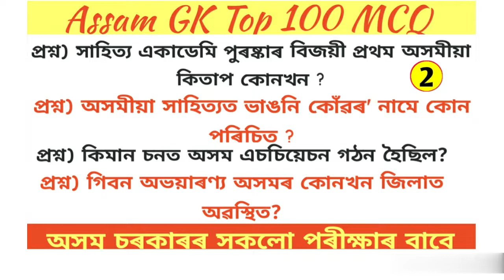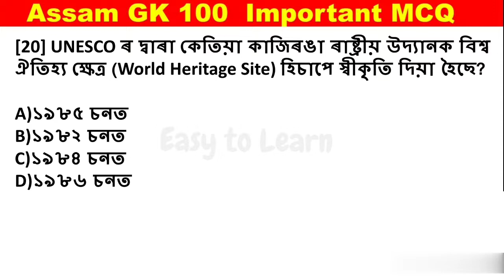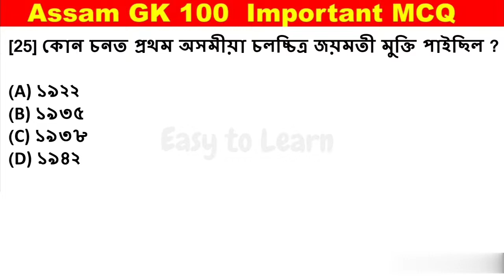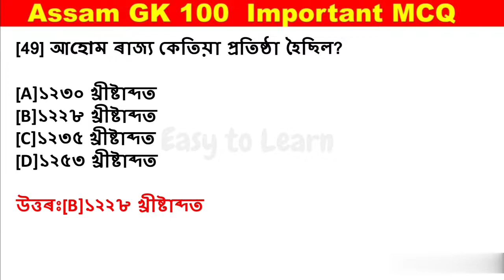Assam GK Important MCQ || Top 100 Assam GK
In this video, we are discussing about Assam GK Top 100 MCQ for All Upcoming Competitive EXAM 2021 ,Assam Govt 1 Lakh job,PNRD, Assam Agriculture Department, BDO, GP Secretary,Assam Police Job,Tax Collector & Jr. Assistant Vacancy,SCERT DELED, So Let's start your preparation for All Upcoming Assam govt Job 2020-21. In this special course, we will discuss Syllabus wise topics, Previous year questions and important questions.

Join us